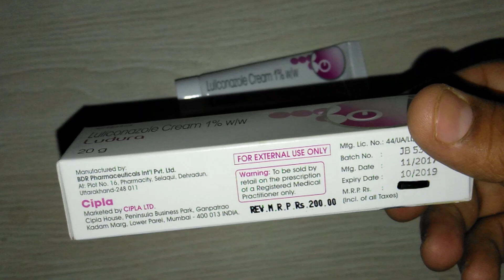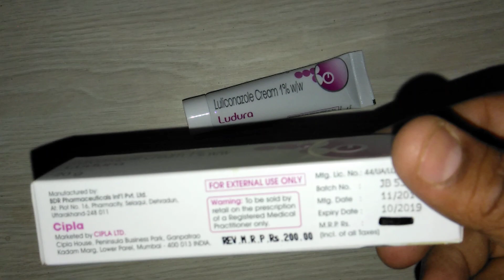Ludura Cream review 3 दिन में पुराने से पुराने दाद, खाज, खुजली को खत्म कर देगा यह क्रीम !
LUDURA is indicated for the topical treatment of cutaneous mycosis, i.e tinea pedis, tinea cruris, and tinea corporis in patients 18 years of age and older.
For topical use only. LUDURA is not for ophthalmic, oral, or intravaginal use.
·         When treating tinea pedis, a thin layer of LUDURA should be applied to the affected area and approximately 1 inch of the immediate surrounding area(s) once daily for 2 weeks.
·         When treating tinea cruris or tinea corporis, LUDURA should be applied to the affected area and approximately 1 inch of the immediate surrounding area(s) once daily for 1 week.
LUDURA is for external use only, avoid contact with eyes.  Do not apply to the cornea and conjunctiva as ophthalmic use. Do not apply to the areas with marked erosion/fissures.